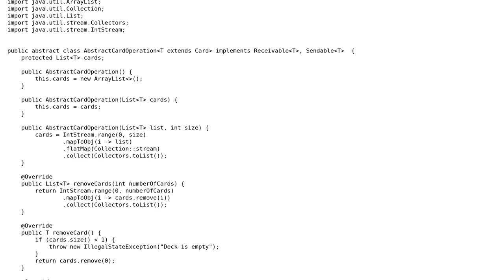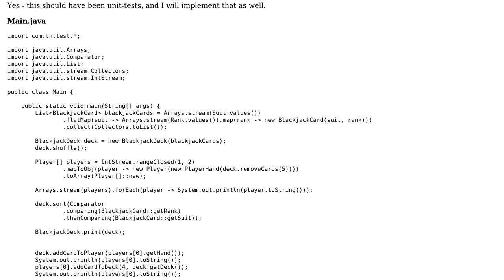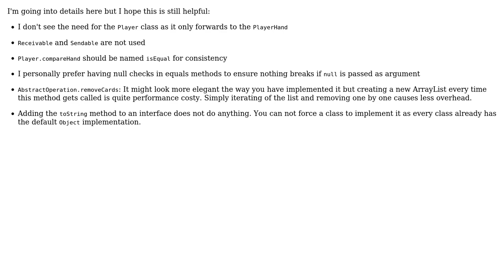Code Review: OOP Generic Deck/Card implementation in Java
With thanks & praise to God, and with thanks to the many people who have made this project possible! You are responsible for your own actions.